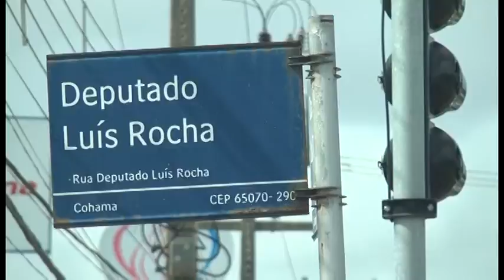GUARA NEWS 23/02/16| PROBLEMAS INTERVENÇÃO